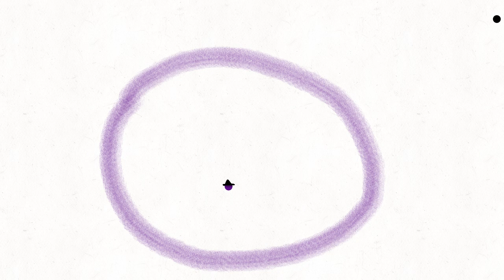dots but dots and dots